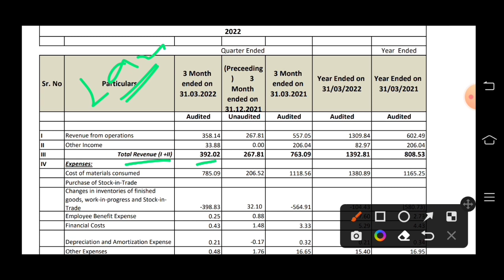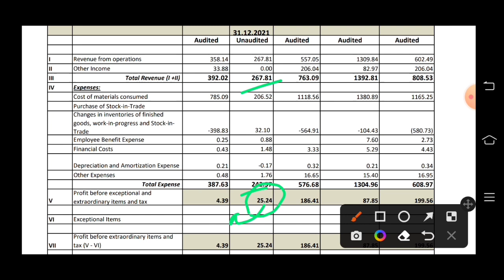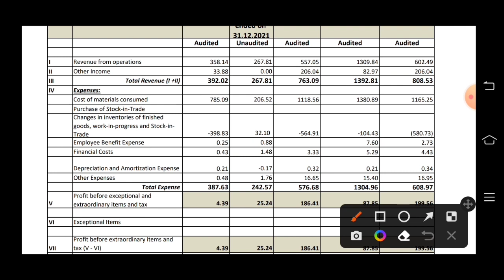Darshan orna ltd Q4 Result out now | Darshan orna share latest news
Darshan orna ltd share | Darshan orna share latest news | Darshan orna share news
today | Darshan orna share